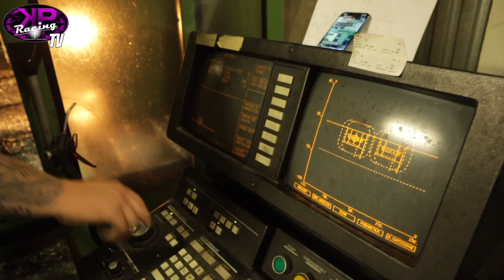3-Punkt-Hebezeug für den Motor || CNC / MAG || Anschlagmittel || Pulling Team Kaiser || Shop-Soap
Ein weiteres Update aus der Rubrik: Was war die Woche alles los: Eigetlich eine komplette Folge bestehend nur aus MAG-Schweißen und etwas Alu zerspanen auf der CNC. Wir haben 3-Punktgehänge für den Kran gebaut aus "geupcycelten" Lenkstangen unseres alten Aufliegers -- Nicht verschwenden, wiederverwenden! Der Test ist leider auf die kommende Folge verschoben weil die Anschlagmittel nicht rechtzeitig angekommen sind.

In diesem Sinne wie gehabt viel Spaß beim Anschauen und lasst uns gerne euer Feedback und eure Anregungen da.

Falls Ihr die Schrauberklamotten haben und uns damit unterstützen wollt, die gibts mittlerweile

Hier seid Ihr genau richtig wenn es um Leistung, Tüfteln, Turbolader, Motoren, Methanol, BIG BOOST und Werkstattgelaber gehen soll. Wir versuchen Euch mit Spaß, locker flockig und quasi "live" in den Bau unseres "Neuen Monsters" mitzunehmen und Euch in den Updates nicht nur die Umsetzung sondern auch die Ideen die dahinterstecken näher zu bringen. Es soll in Zukunft, schneller, besser, lauter, gewaltiger, smoother, kraftvoller und derber auf der Strecke zugehen. wir schauen mal was dabei rumkommt, wenn das BIEST irgendwann fertig ist und am Haken hängt!

Für Anregungen, Tipps, Kritik etc. schreibt uns einfach an. Auch anschreiben dürfen uns diejenigen die unser Vorhaben und Projekte unterstützen oder sponsern wollen - wir setzen uns gerne mit Euch zusammen und finden die optimale WIN-WIN Situation!